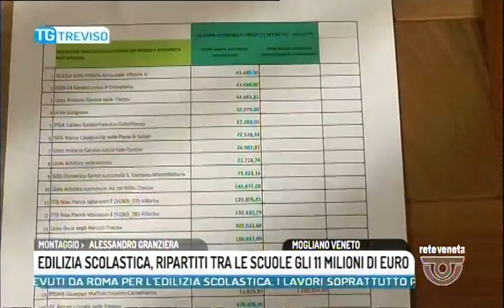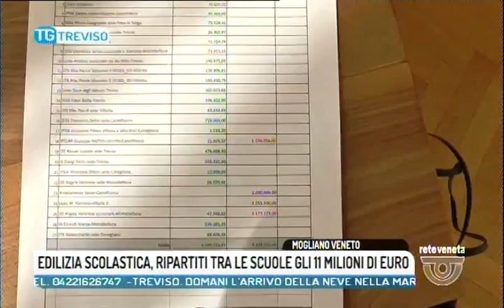TG TREVISO - Edizione completa di mercoledì 28 febbraio 2018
TG TREVISO - Edizione completa mercoledì 28 febbraio 2018